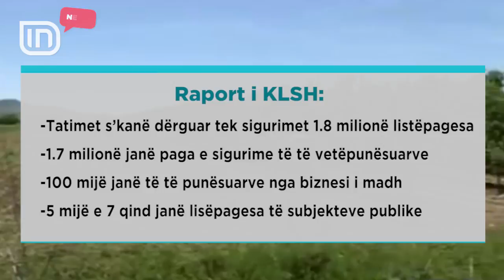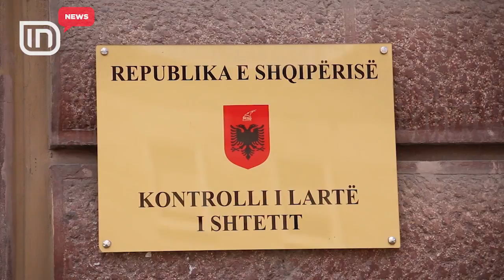KLSH zbulon skandalin. Mungojnë 1.8 milion listëpagesa të sigurimeve të punonjësve | IN TV Albania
Këshilli i Lartë i Shtetit ka zbuluar një skandal me përmasa të mëdha. Rezulton se të paktën 1.8 milion listëpagesa, që përcaktojnë pagat dhe sigurimet e të punësuarve, rezultojnë të mos jenë transferuar nga Drejtoria e Tatimeve tek Instituti i Sigurimeve Shoqërore. Kjo e dhënë alarmante ka dalë nga auditimi i fundit i KLSH-së i bërë tek Instituti i Sigurimeve. Ky institucion ka dhënë dhe detaje në lidhje me këtë neglizhencë, që ka dëmtuar jo pak persona në moshë pensioni. Sipas KLSH-së, në fund të vitit 2017 rezultojnë gjithsej 1 milion e 810 mijë listëpagesa të munguara dhe nga këto rreth 94% janë të munguara nga të vetpunësuarit e biznesit të vogël. 6% janë listpagesa të munguara të biznesit të madh dhe pjesa tjetër e subjekteve, publike. Por, problematika me listëpagesat e munguara është më e hershme, që prej vitit 2014 dhe në disa raste është kthyer dhe në pengesë serioze për llogaritjen e pensionit për personat që kanë nisur proçedurat për ta përfituar atë. Ata janë zvarritur nëpër zyra, pasi janë ndeshur me mungesë dokumentacioni. KLSH ka konstatuar, se mungesat më të mëdha në numrin e listëpagesave vjetore që duhet të dërgojnë tatimet tek sigurimet, i përkasin vitit 2014. KLSH zyrtarisht ka vënë në dijeni Drejtorinë e Tatimeve dhe po merren masat, që ky informacion të kalojë tek sigurimet. Kjo çështje vijon të jetë ende në proçes, duke krijuar problematika në përdorimin online të kësaj baze të rëndësishme të dhënash për personat që janë në prag pensioni.